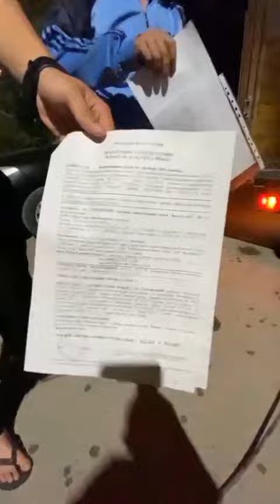Распыляют химию! Люди интересуются это нормально? 😷@nurlan_zhunasov